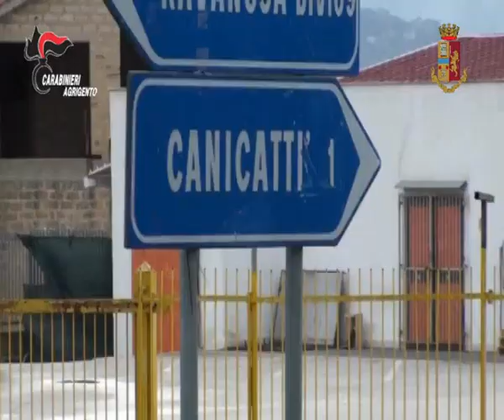CANICATTÌ RICORSO AL RIESAME DEI FRATELLI MAIRA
Ricorso al tribunale del Riesame di Palermo - da parte dell'avvocato Giovanni Salvaggio - per i fratelli canicattinesi Antonio e Giuseppe Maira, 69 e 63 anni, accusati di usura ed estorsione aggravata in concorso.